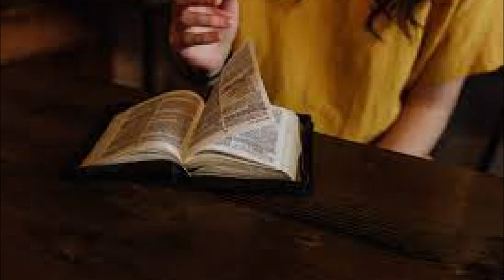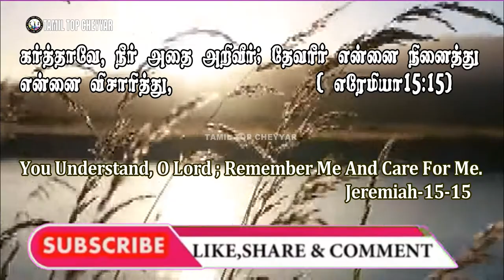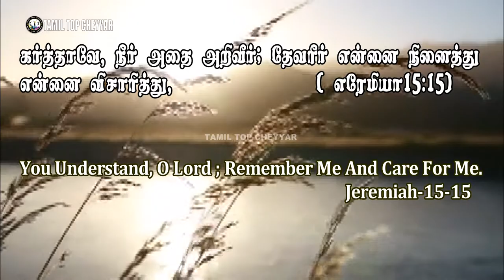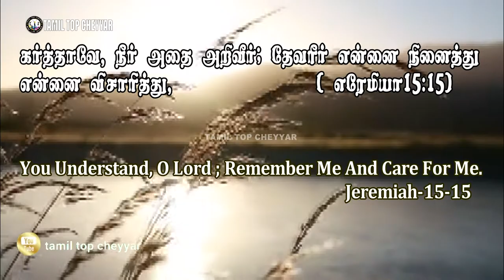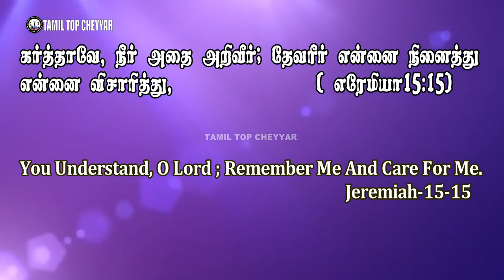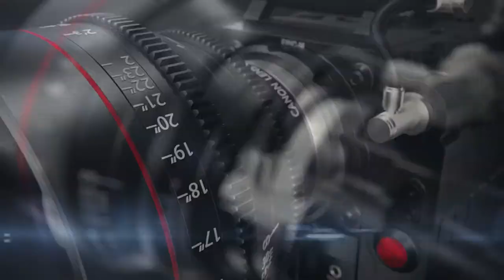17 AUGUST 2021 Today's Bible Words இன்றைய வேத தியானம் lToday Bible Verse in I#Tamil top cheyyar